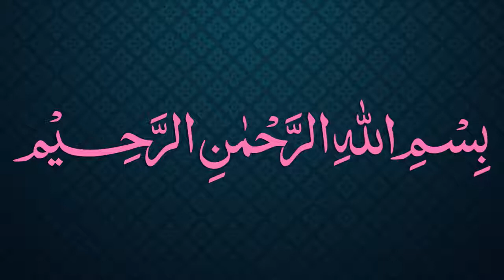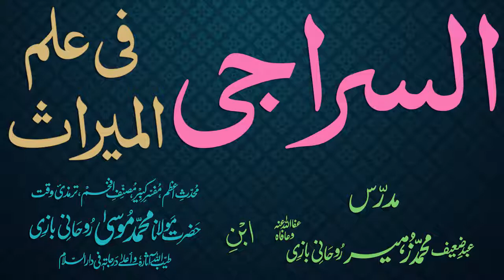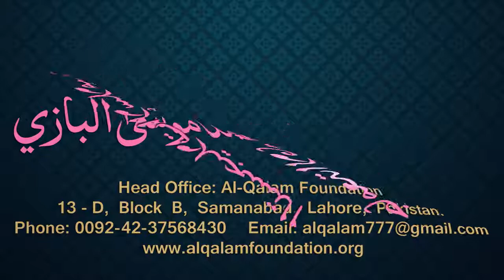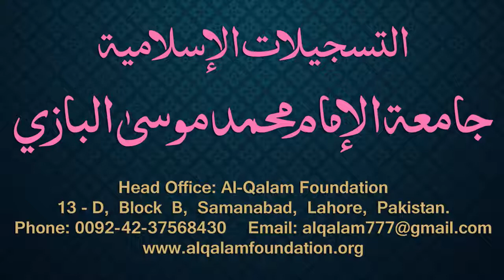Siraji Dars - 33 - Hesaab - Maulana Muhammad Zuhair Albazi - 07/12/2010